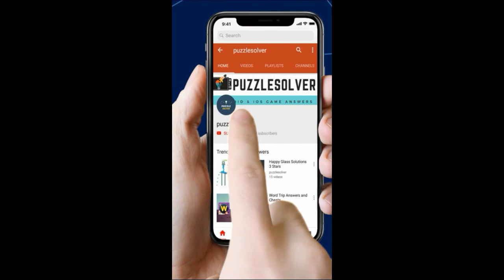Word Search Ending with en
Word Search Pro Ending with en Level Answers here

This Video Contains Seal Category Puzzle 965 - Ending with en